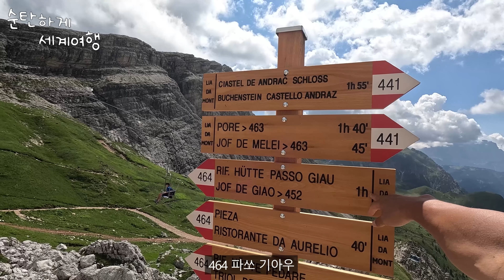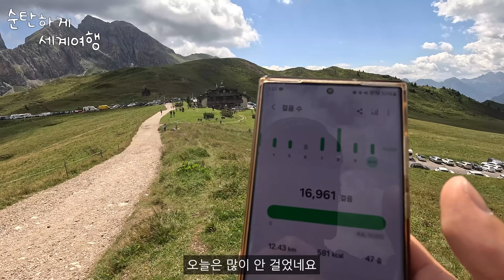돌로미티 산장의 2인실은 어떨까? 알타비아 트레킹 하이라이트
순탄하게 세계여행 멤버십으로 후원하기